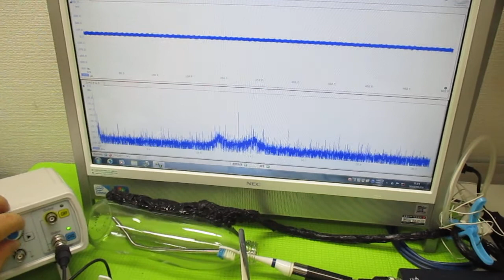メガヘルツの超音波発振制御プローブ ultrasonic-labo